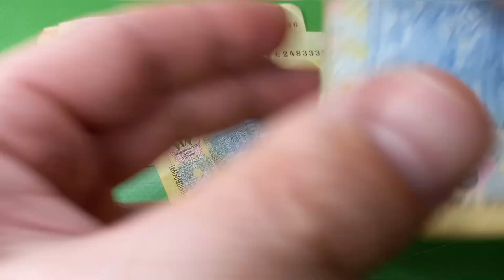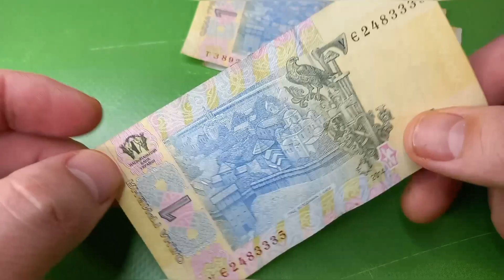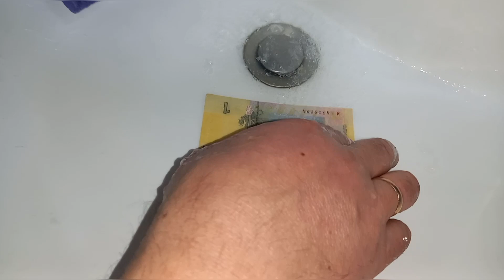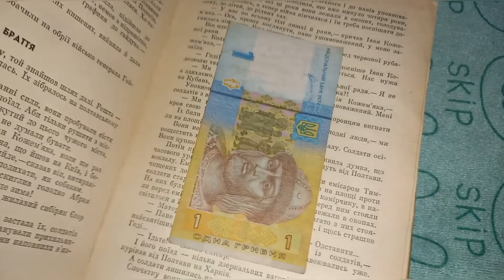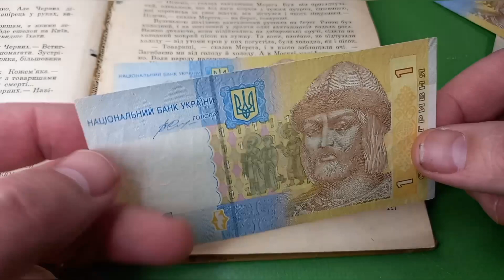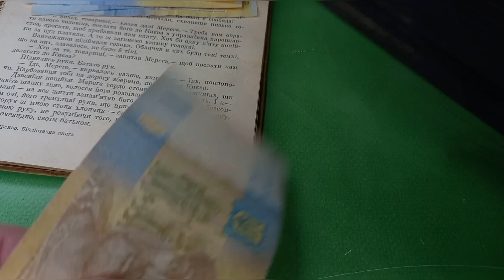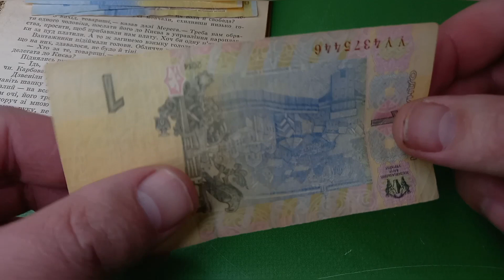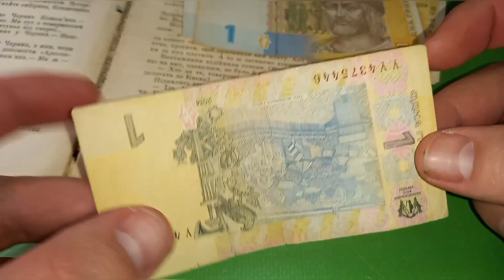Реставрація банкнот України. Як я "відмивав" гривні ЕКСПЕРЕМЕНТ. Restoration of banknotes of Ukraine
Реставрація банкнот України. Як я "відмивав" гривні ЕКСПЕРЕМЕНТ. Restoration of banknotes of Ukraine. How I "washed" hryvnias EXPERIMENT.

Вирішив відкласти собі в колекцію банкноти України які ще є в обігу. Звичайно, що банкноти номіналом 1 гривня в ідеальному стані зустріти в обігу складно. Тому я вирішив зробити експеремент з реставрації банкнот, відмив гривні та відпрасував гривні. На відео все можна побачити. Якщо в когось є досвід з такої роботи, буду радий почути поради або зауваження.

I decided to save the banknotes of Ukraine that are still in circulation in my collection. Of course, it is difficult to find 1 hryvnia banknotes in perfect condition in circulation. Therefore, I decided to do an experiment on the restoration of banknotes, washed the hryvnias and ironed the hryvnias. You can see everything on the video. If anyone has experience with such work, I would be glad to hear advice or comments.